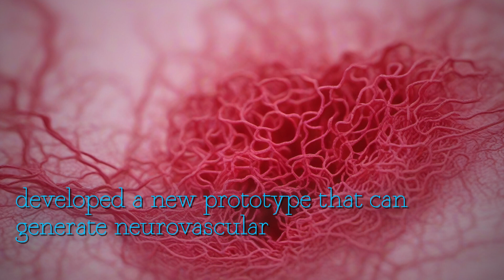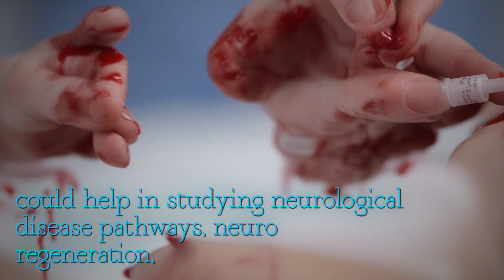Revolutionizing Precision Medicine: Generating Neurovascular Tissues from Your Own Blood - A Game-Ch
art mindful eating learn savor morsel full awareness insightful video practical tips techniques understand importance being present enjoying meals leading healthier relationship food mindful eating exercises exploring sensory experience taste texture aroma video guide journey self-discovery food Delve science mindful eating positively impact overall well-being relationship food Join explore mindfulness practices transform eating fulfilling nourishing experience Watch now unlock secrets mindful eating more conscious satisfying approach food